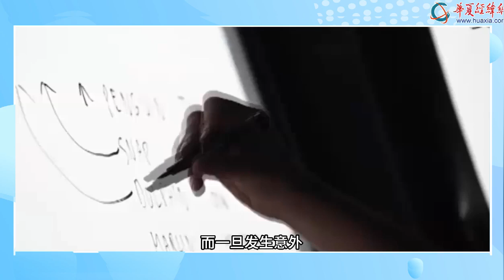【好好說軍事兒】中菲就管控仁愛礁局勢達成“關鍵協議”